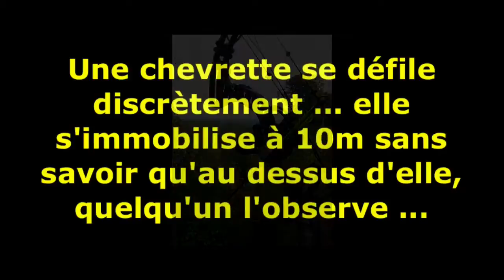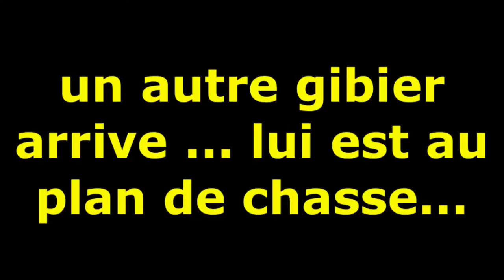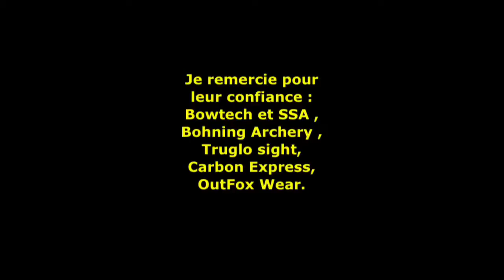Ouverture de la chasse octobre 2013 dans les Ardennes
Une battue mixte carabine / Arc dans les Ardennes française